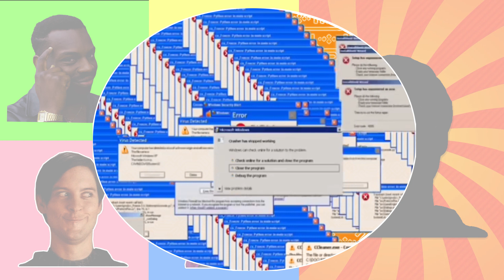Mencari dan Membersihkan Mainan Truk Sampah, Excavator, Mobil Polisi, Helikopter di Kebun